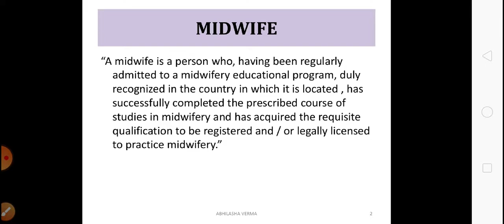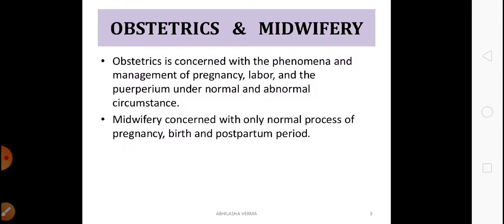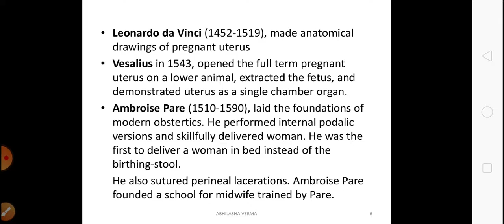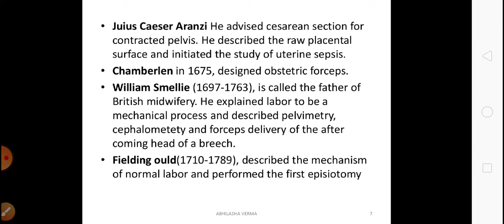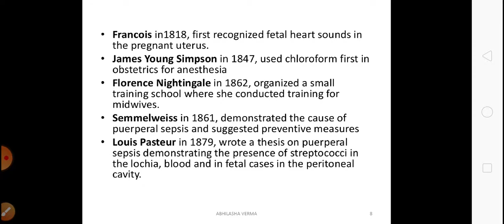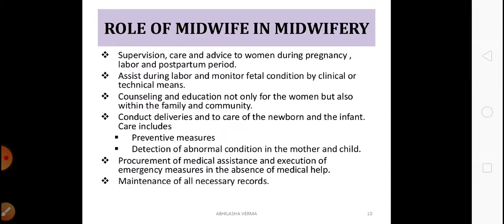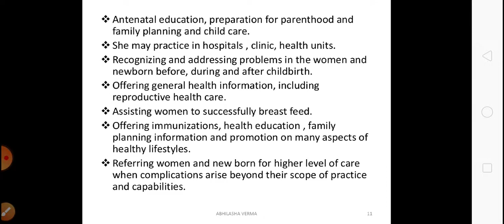Concept and historical perspectives of midwifery and obstetrical nursing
UNIT 1 MIDWIFERY AND OBS. NURSING